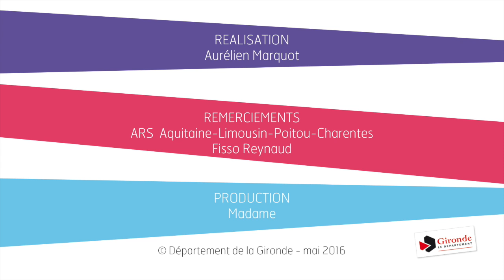Axiales 65 - Olivier Serre ARS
Diffusion : Axiales 65 - Département de la Gironde
Réalisation : Aurélien Marquot
Interviews : Fisso Reynaud
Agence : Madame
Mai 2016